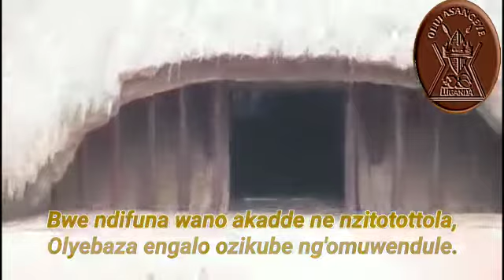~AMASIRO: MUNNABUSIRO ATONTOMYE EKITONTOME KY'AMASIRO.~